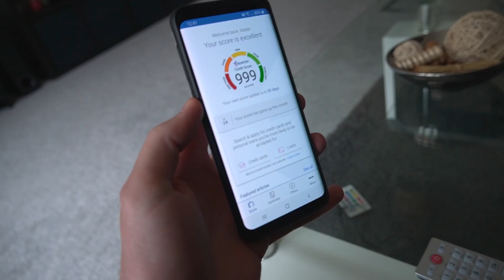A minha irmã pegou🤧!! + Coloquei as rodas da BMW M3 + Treta Forte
Brasileiro na Inglaterra
Vídeos novos todas as Quartas e Domingos às 11:00 Horário de Brasília